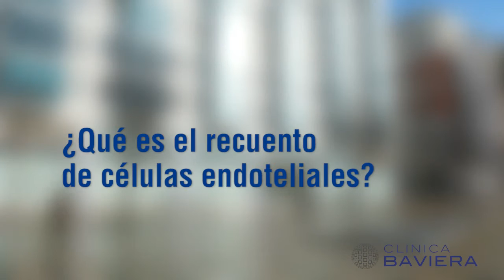Recuento de células endoteliales | Clínica Baviera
¿Qué es el recuento de células endoteliales? ¿Para qué sirve? ¿En qué casos se realiza? ¿Es habitual que el oftalmólogo pida esta prueba en una primera consulta preoperatoria para cirugía refractiva láser? El Dr. Andoni Junquera, oftalmólogo de Clínica Baviera Bilbao, resuelve estas y otras dudas de forma muy clara en este vídeo.

¿Qué es el recuento de células endoteliales?
El recuento de células endoteliales es similar a una foto que sacamos de la parte anterior del ojo, la córnea, que es como el cristal anterior del ojo, para ver en qué estado se encuentra. La población celular de la córnea, es decir el número de células que la componen, tiene que ser aceptable.

¿Qué es una célula endotelial?
Las células endoteliales son aquellas que componen la capa de células endoteliales de la córnea que es la cara posterior de este tejido. Para hacernos una idea, la córnea es como el cristal que está sobre la esfera de un reloj.

¿Qué problemas se pueden detectar con esta prueba?
El análisis que se realiza de la capa de células endoteliales es un análisis estructural, de tamaño, forma, número y densidad de las células que componen esta capa. Analizando esta estructura del tejido podemos deducir su función, de forma que si la estructura de esta capa de la córnea es buena, la función suele ser buena. Por lo tanto, los problemas que se detectan con esta prueba son, sobre todo, baja población de células o si el paciente presenta una población más o menos normal pero existen huecos entre las células.

¿Cuándo se realiza esta prueba durante la primera consulta preoperatoria?
En Clínica Baviera este procedimiento no se realiza de forma estándar cuando hablamos de cirugía láser para quitar dioptrías porque este tipo de operación se realiza sobre la cara anterior de la córnea, lejos de la cara posterior. Esta prueba sí se realiza cuando en el microscopio se detecta algún tipo de problema en la cara posterior de la córnea durante la primera consulta preoperatoria para la cirugía láser.
Cuando se realiza una cirugía intraocular para quitar dioptrías (operación de cataratas, operación de vista cansada…) siempre y por sistema se va a realizar un recuento de células endoteliales.

¿Es una prueba molesta o dolorosa?
Esta prueba es similar a una fotografía y el paciente va a notar lo mismo que cuando le miden las dioptrías. Es decir que es totalmente indolora y nada molesta.
Para más información sobre la primera consulta preoperatoria puedes consultar este enlace